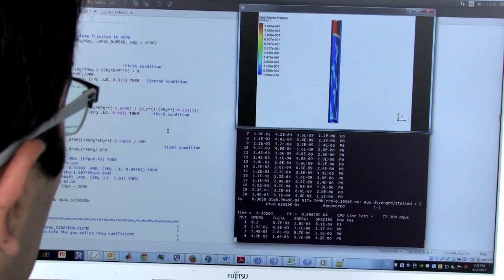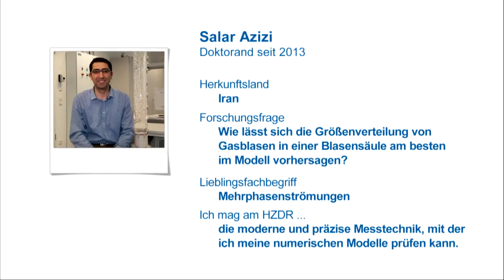HZDR-DocClip: Salar Azizi – Fluiddynamische Prozesse in Blasensäulen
Wie verschmelzen eigentlich Luftblasen in einer Blasensäule und wie brechen sie wieder auf? Was nach einer simplen Frage klingt, ist anspruchsvolle Physik und Mathematik und könnte dabei helfen, Mischprozesse in der Industrie effizienter zu gestalten.
HZDR-Doktorand Salar Azizi stellt seine Forschung zu diesem Thema in diesem DocClip vor.

Die DocClips wurden in Zusammenarbeit mit der Agentur SCHEUFLER | FÖRSTER WISSENSKOMMUNIKATION erstellt.